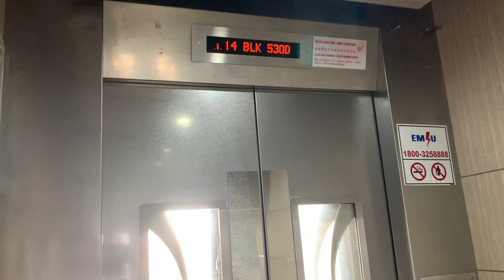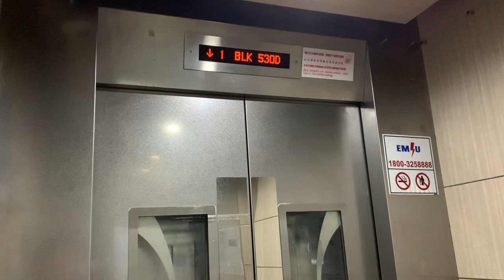HDB Block 530D Pasir Ris || Sigma Elevator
Recorded on 21 March 2023. [VIDEO #2624] This is Block 530D Pasir Ris, part of DBSS Pasir Ris One under Design, Build & Sell Scheme (DBSS). Luckily, this lifts are accessible fortunately unlike DBSS Cityview @ Boon Keng (controlled gated). Maintained by 2 Sigma lifts, serving 14 storeys overall.

Specifications:
Floors served: 1 - 14
Manufacturer: Sigma
Year Installed: 2015
Notes: Original